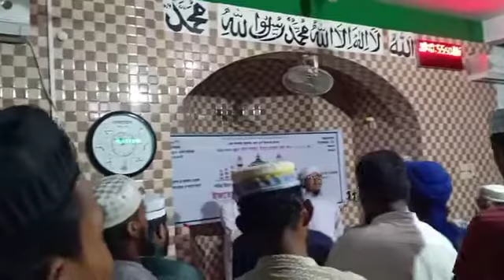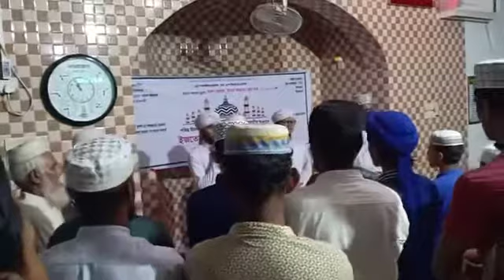Salaat O Salaam | Dawat e Islami | Hazrat Muhammad Mustafa ﷺ Sunnia Jamia Masjid & Madrasah Sylhet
104th Urs Ala Hazrat Imam Ahmad Raza Khan رَحۡمَۃُ اللهِ تَعَالٰی عَلَیْہِ

Hazrat Muhammad Mustafa ﷺ Sunnia Jamia Masjid & Hifz ‪ul Quran Madrasah‬,
Road 9
Khadim para
Khadimnagar
Hazrat shah poran رَحۡمَۃُ اللهِ تَعَالٰی عَلَیْہِ
Sylhet
Bangladesh

Ahle Sunnat wal Jama’at  (sunni)

Nara e Haideri YA ALI
Har Sahabi Nabi Jannati Jannati
Imam-e-Ahle Sunnat, Mujaddid al-Deen al-Millat, Ash Shah Imam Ahmad Raza Khan Al-Qadiri Fazil al-Bareilly Radi Allahu anhu, zindabad

Hazrat Khwajah Shaykh Pir al Haj Mofiz Ali Shahjalali Chishti Ashrafi رَحۡمَۃُ اللهِ تَعَالٰی عَلَیْہِ founder of Hazrat Muhammad ﷺ Mustafā Masjid & Madrasah (Sylhet, Bangladesh)

🤲🏻 May Allah سبحانه وتعالى increase their ranks and may their spiritual influence continue to spread all over the world.